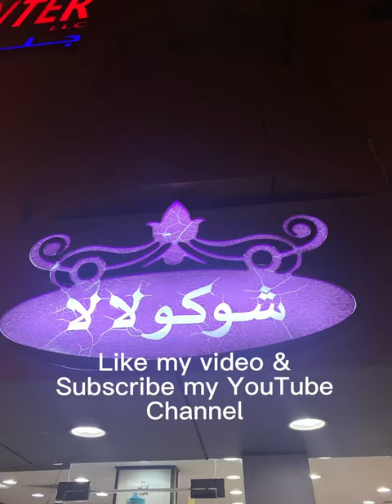Chocolala shop “شوكولالا. The best shop in sharjah near the Delta center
Chocolala shop
Best chocolates 🍫

sharjah near the Delta center📍